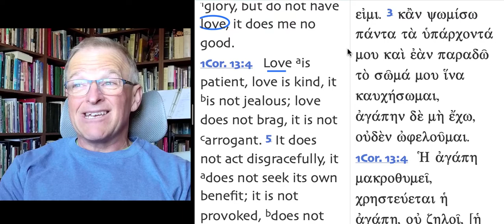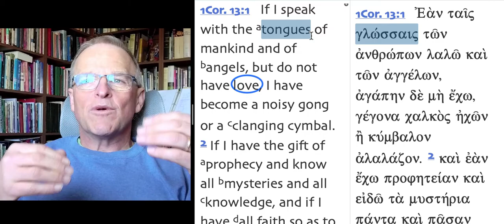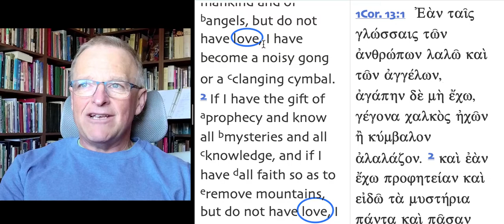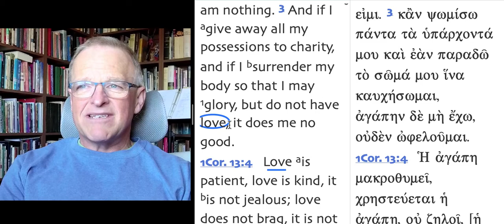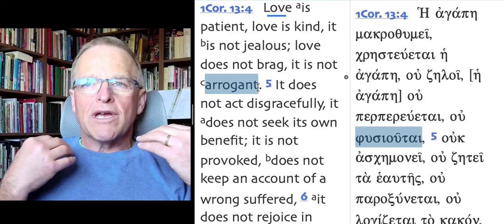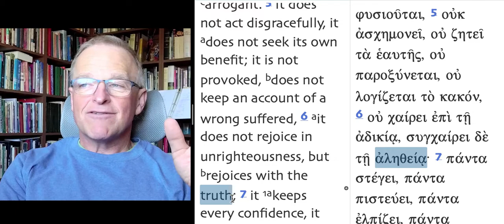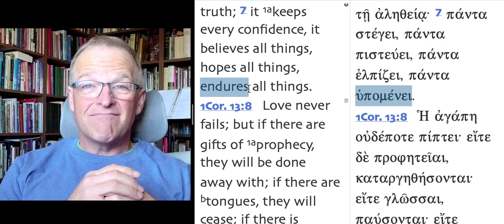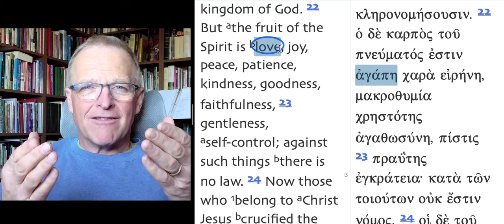The Holy Spirit and You part 39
Using your gift should be about loving others.